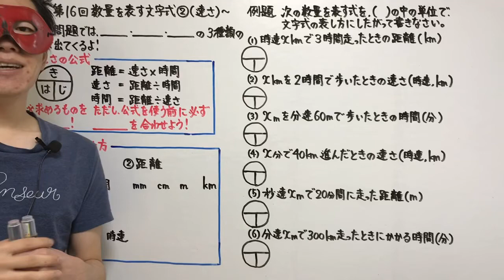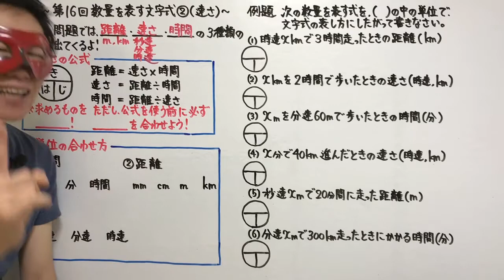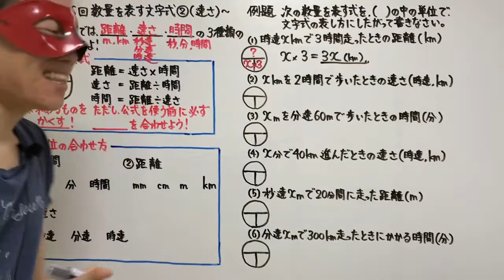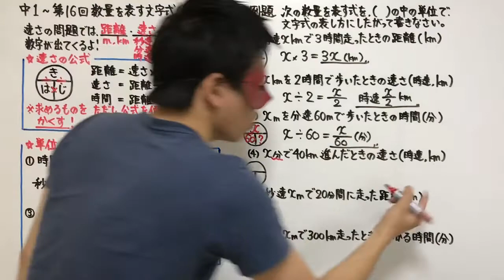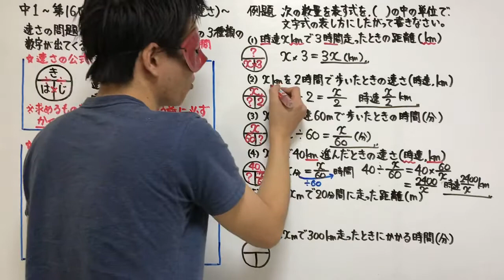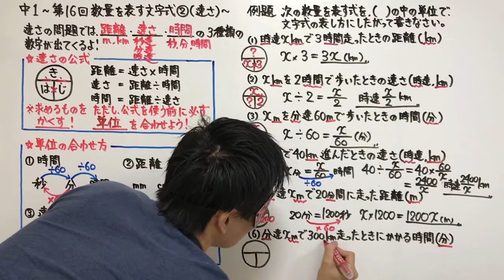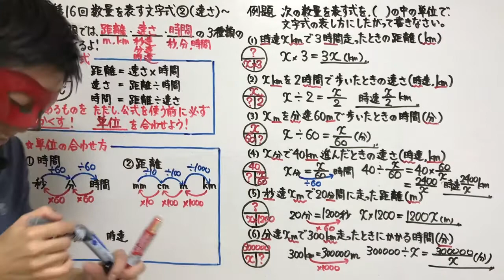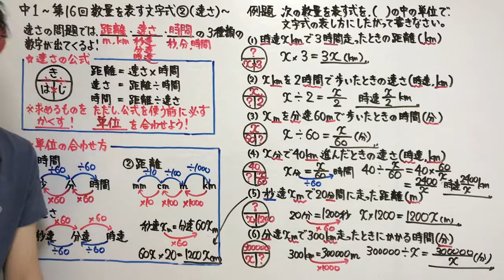中１数学「数量を表す文字式②（速さ）」【毎日配信】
１から学ぶ高校受験シリーズでは、塾に行かなくても学校の定期テストで満点が取れ、高校受験で難関校合格に必要な力を付けることが出来ることを目的にしています！

★中１第１６回数量を表す文字式②の授業プリントをこちらから印刷できます↓